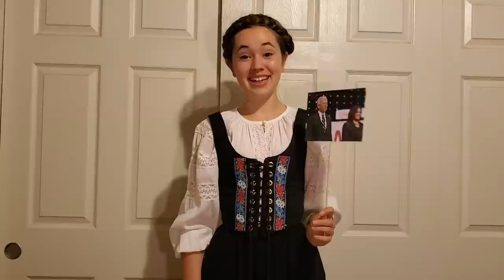So Long To Kell: A Parody Farewell to Kellyanne Conway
I was so NOT sad to hear that Kellyanne Conway was leaving the Trump administration just hours before the RNC, although I will say I will sorta miss her creative "alternative facts" and the other crazy stuff she makes up on the fly. Music from The Sound of Music (by Rodgers and Hammerstein), lyrics by me, SongBird. Inspired, as always, by my hero, Randy Rainbow. Visit my SongBird channel for my other parodies